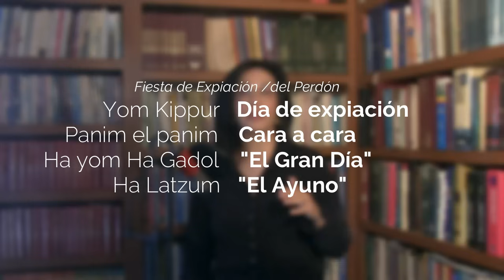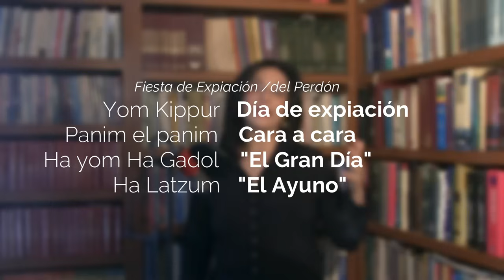¿Qué significa la fiesta de Expiación? (Yom Kuppur y el año Jubileo) ✅ Descubre la Verdad #13 👈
En este episodio vamos analizar la Fiesta de YomKuppur, su conexión Mesiánica y la fiesta escondida dentro de esta Cita Divina: El Año Jubileo.

🌿 Yom Hakkipurim: La Expiación y el Sacrificio del Mesías 🕊️
En este video, exploraremos el significado histórico y profético de Yom Hakkipurim, también conocido como el Día de la Expiación. 🎥 A través de los sacrificios ordenados por Dios, incluyendo el sacrificio de la vaca roja 🐂 fuera del campamento, descubriremos cómo cada detalle apunta a Yeshúa como el Cordero perfecto, quien ofreció Su vida por nuestra redención. 🙌 El fundamento del "vida por vida" no solo fue cumplido en su muerte en el madero, sino que también revela su rol como nuestro Sumo Sacerdote, quien permaneció de pie hasta que su sacrificio se completó. ¡Una revelación profunda de lo que el Mesías hizo por nosotros! ✨

Si tienes más preguntas de la Biblia sin respuesta, escríbelas en los comentarios.

✔️ Descarga el artículo "La Pared de División: Efesios 2" Audio MP3

😊 Te invito a leer mi libro: Duelo para Novatos, disponible en Amazon:

🍎 ¿Quieres estudiar Hebreo Bíblico en la mejor escuela de Israel en español? Hicimos una alianza con el Israel Institute on Biblical Studies, para el curso de Hebreo Bíblico que dura 9 meses, con profesores nativos y clases en vivo, al finalizar obtienes un certificado con valor curricular y créditos para la Universidad de Jerusalén, usa mi código y obtén 20% de descuento

Tenemos una mini serie nueva basada en Hechos 15 y el concilio de Jerusalén, te recomiendo verla

Gracias! Que el Padre te bendiga!

Las imágenes son cortesía de LUMO PROJECT, su uso es libre para uso educativo.